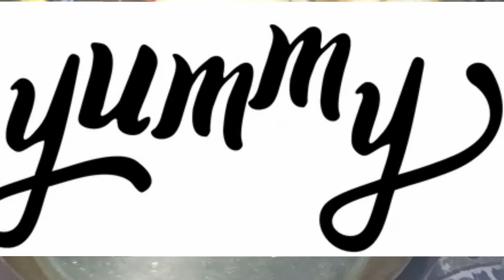🥶🥶Aaj mosam itna khraab hone k baad b humne khatta bnaya😋😋